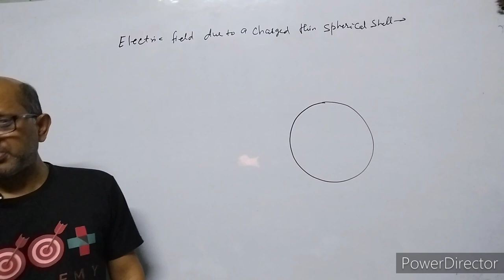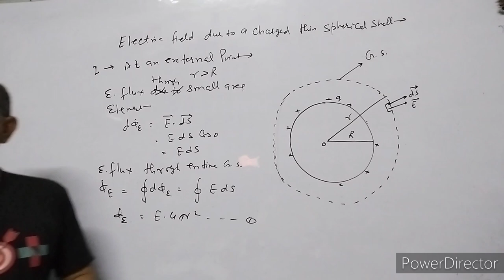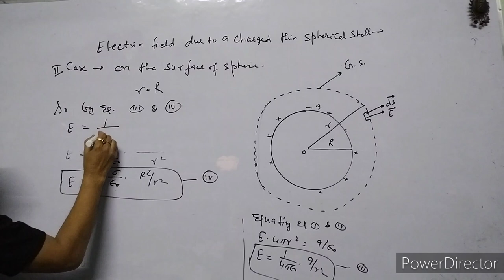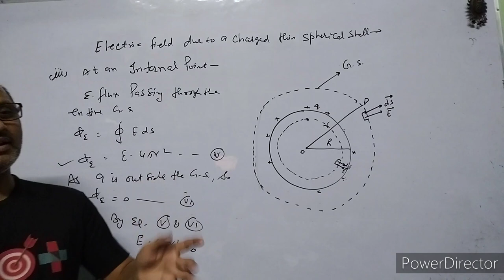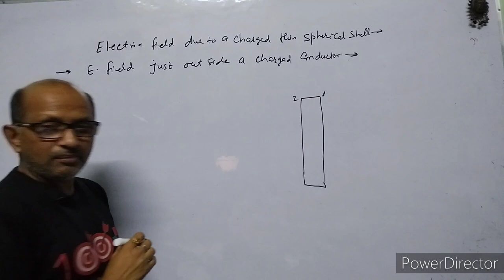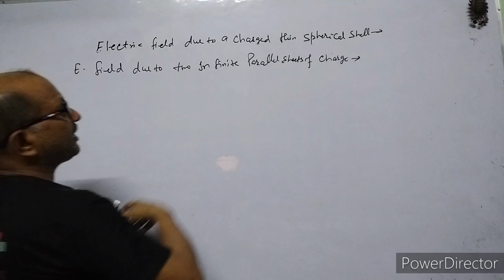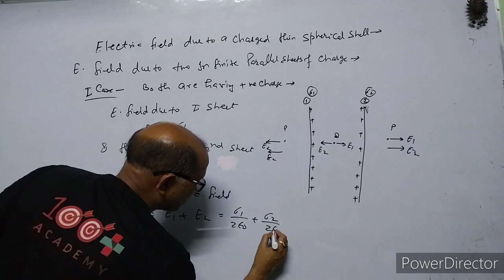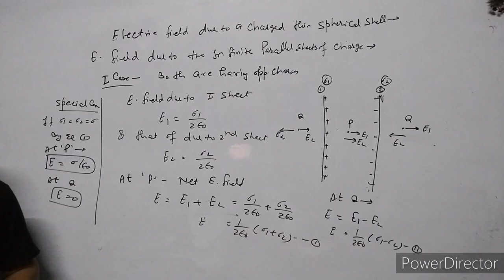XII-Physics:(1.9)Electric Field due to a Uniformly charged thin spherical Shell.By- A. Prakash.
In this video I have discussed about Gauss theorem and it's application.
I have explained electric field due to a uniformly charged thin Spherical Shell.